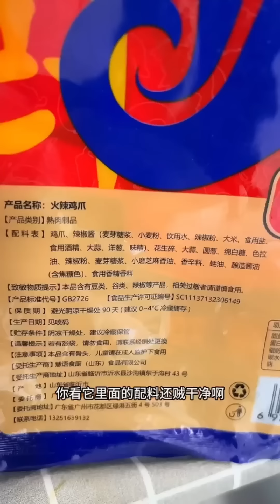蠢老公吃獨食的毛病又犯了，背著我藏雞腿被我吃光，最後看見骨頭氣哭了！ 【胖嫂美食】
本影片是完全原創拍攝的短劇，絕對沒有任何不良引導或危險行為
蠢老公吃獨食的毛病又犯了，背著我藏雞腿被我吃光，最後看見骨頭氣哭了！
又愛吃又愛喝，天天樂呵呵
大家好，這裡是胖嫂美食
胖嫂帶你一起吃美食，與你分享快樂
希望大家每天也樂呵呵